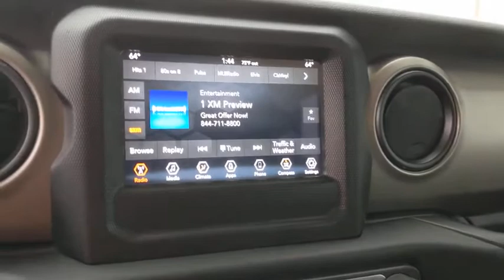2018 Jeep Wrangler Unlimited San Antonio, Austin, Victoria, San Marcos, Seguin, TX LL174987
2018 Jeep Wrangler Unlimited
2018 Jeep Wrangler Unlimited Sport S - Stock#: LL174987 - VIN#: 1C4HJXDN8JW321135

1550 W. Kingsbury Street

Firecracker Red Clearcoat 2018 Jeep Wrangler Unlimited Sport 4WD 8-Speed Automatic 2.0L I4 DOHCThis 2018 Jeep Wrangler is available for immediate Test drive. Recent Arrival!